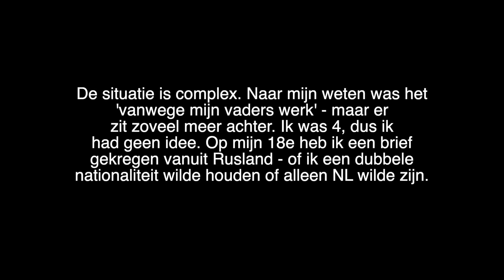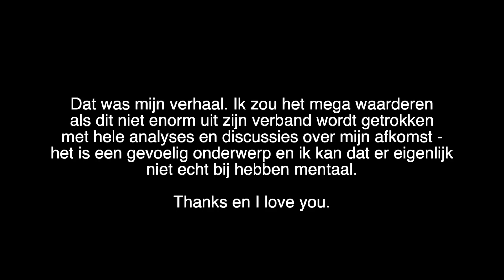Hele dag met familie en op kraambezoek | Vloggloss 2679